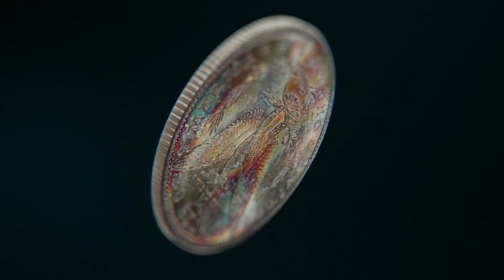Slab Lab Episode 4 | Mark Hagen Part 2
Slab Lab Episode Four continues with Part Two, discussing one of the PCGS Set Registry’s top collectors of Flowing Hair (Early Dollars) and Gobrecht Dollars, amongst other exquisite Type Sets that encompass Mark Hagen’s collection.

New collectors and dealers are always prone to making mistakes when starting out in the hobby or business. What is one mistake, oversight, or challenge you’ve come across – whether it's business related or as an early collector? Drop a note in the comments below for others to learn from!
Hear the untold stories of esteemed dealers, collectors, and industry insiders, on PCGS' own video series: Slab Lab with Seth Chandler. See first-hand what coins got them started in collecting, how they climbed the ranks to holding the top-rated sets/collections in the Set Registry, and for many, a hobby turned career in numismatics.